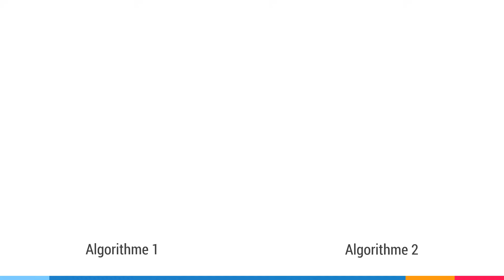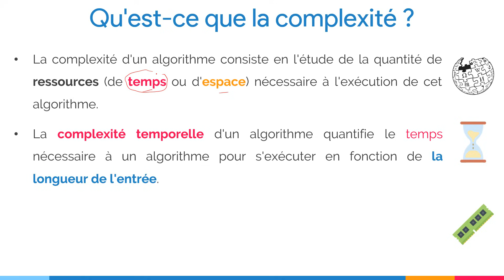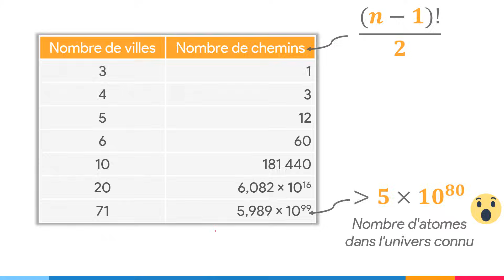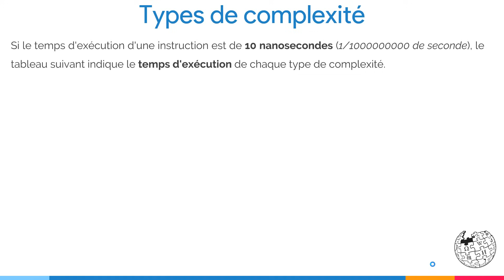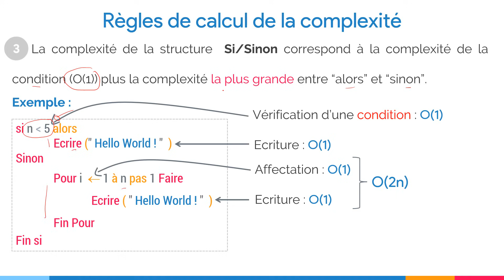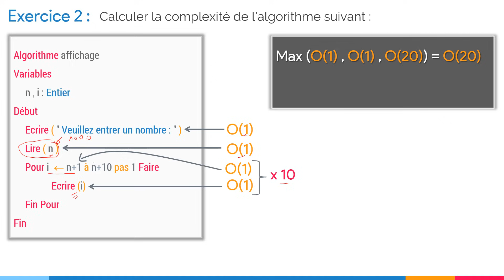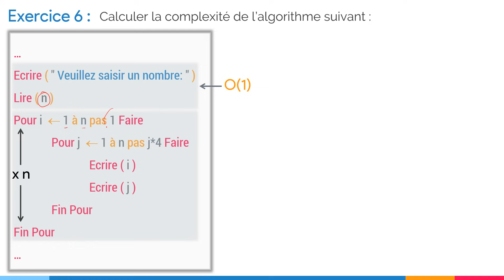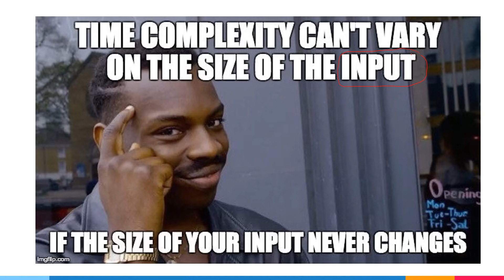Algorithme #22: Complexité d'un algorithme O(1), O(log n), O(n), O(n log n), O(2^n), O(n!), (Darija)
: فهاد الفيديو غا تفهمو الدور و كيفاش تحسبو
La Complexité.
Plus précisément, vous comprendrez d'abord la notion de complexité à travers plusieurs exemples (Trouver un bureau particulier parmi plusieurs bureaux, le problème du voyageur de commerce et le problème de l'échiquier de Sissa).
Après cela, nous verrons la définition de la complexité, la notation grand O, les différents types de complexité et comment calculer la complexité d'un algorithme.
En fin de vidéo, nous travaillerons sur plusieurs exercices qui abordent chaque type de complexité (Complexité Constante O(1), Complexité Logarithmique O(log n), Complexité Linéaire O(n), Complexité Quasi-linéaire O(n log n), Complexité Quadratique O(n^2), Complexité Exponentielle O(2^n) et Complexité Factorielle O(n!)).